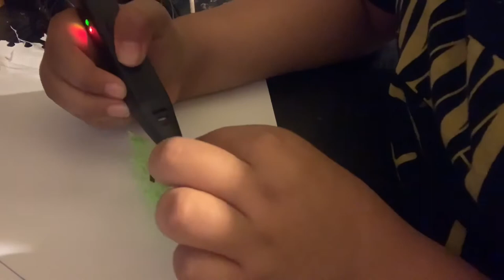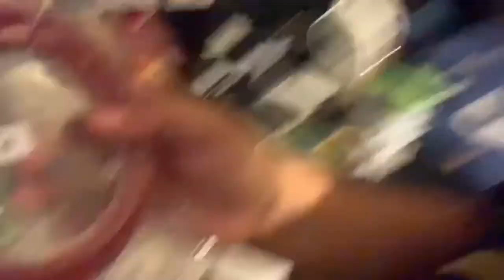I made baby yoda with a 3D pen